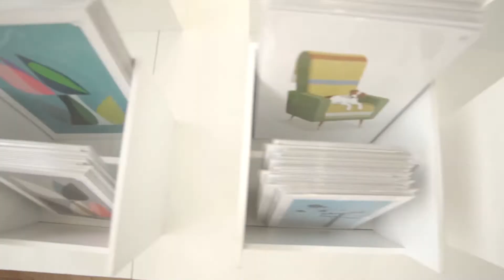Places & Graces Styling Teaser | endemicworld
The wonderful team at Places & Graces have created some beautiful styled shot for a lot of our artwork over the years. We were lucky to have them work in the endemicworld studios over two days to create some inspiring scenes for interior styling artwork in homes.

Camera: Johnny Crowe
Direction: Johnny Crowe
Editing: Johnny Crowe